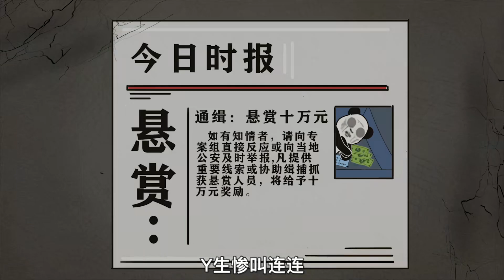二胖为了减肥，差点丢了小命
這裡是【秀拾三】YouTube唯一官方頻道，其餘均為盜版
有小伙伴發現盜版，歡迎大家積極在視頻下方進行評論，富貴兒第一時間進行處理哦
我會為大家帶來有趣恐怖的【SD動畫】
秀拾三 本頻道的所有內容都經過仔細篩選，確保對兒童絕對安全。